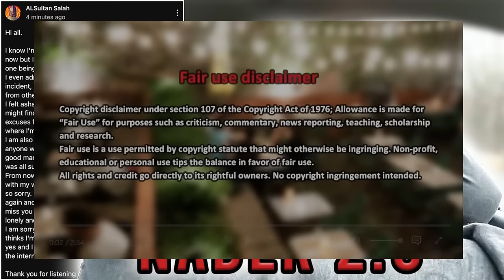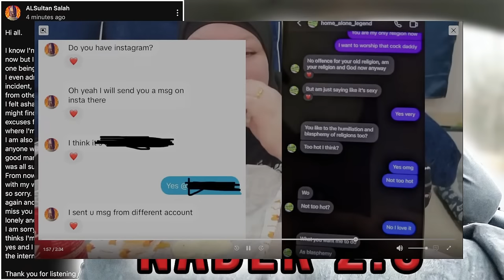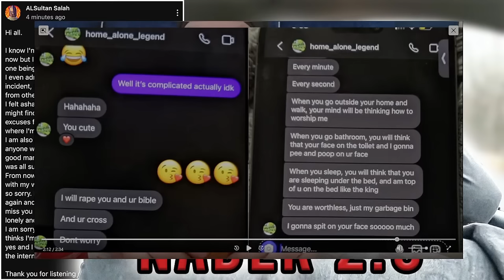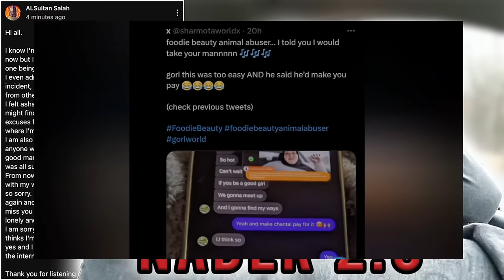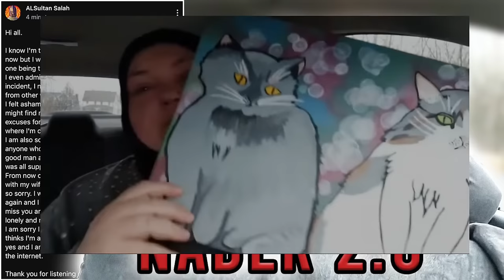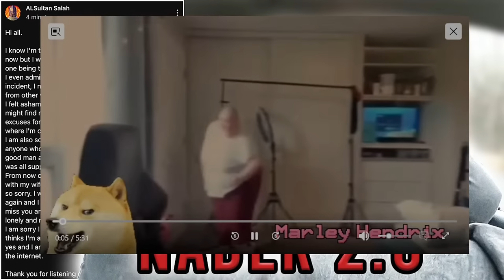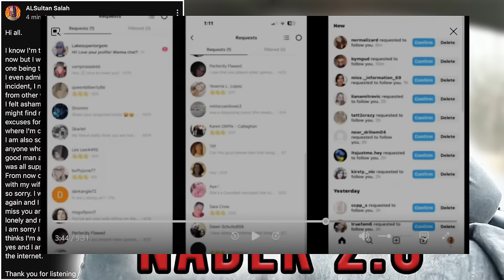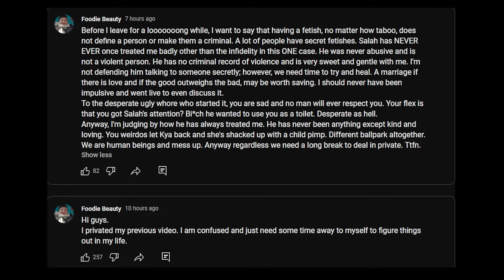Scat-A-Tat-Tat | Live Reaction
$Yaba23

Yaba
 Sellersburg, IN 47172